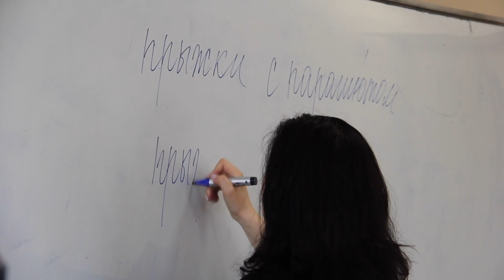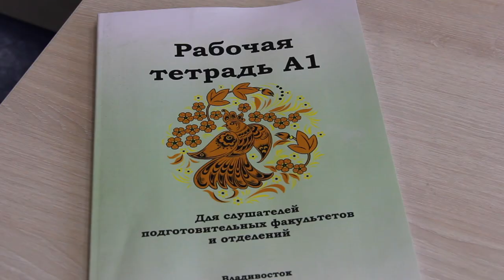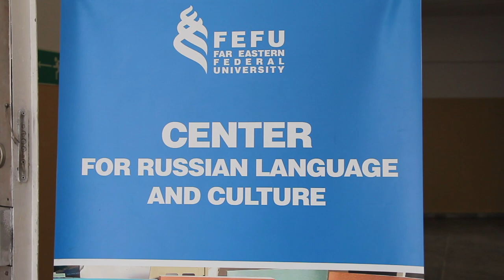Center for Russian Language and Culture at Far Eastern Federal University (CRLC FEFU)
We are striving to make FEFU a truly international university, and attracting foreign students is one of our main objectives. Today, there are over 3500 international students from 67 countries enrolled at FEFU.

Knowing Russian will make your stay in Russia more exciting, help you to easily make friends with Russian students and, in the end, become a strong competitive advantage in the labor market.

The Center for Russian Language and Culture for International Students at Far Eastern Federal University has extensive experience teaching Russian as a foreign language. For years we have successfully taught students from the USA, Japan, the Republic of Korea, Singapore, China and many other countries.

Learn the Russian language at FEFU to:

Enroll in Russian universities.

Excel (TORFL) exams.

Experience Russian language and culture.